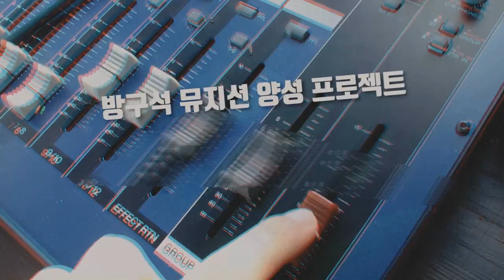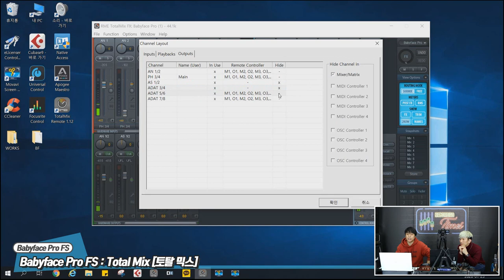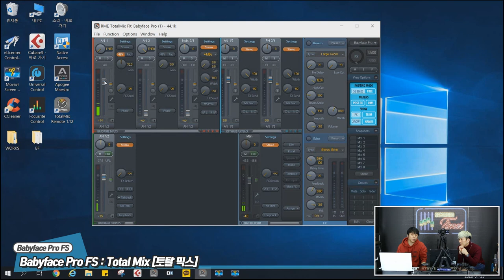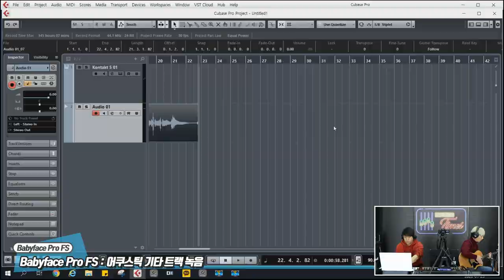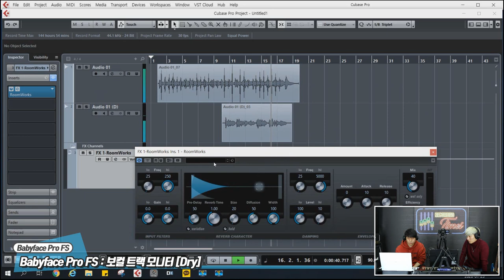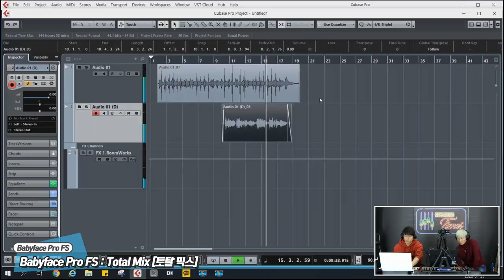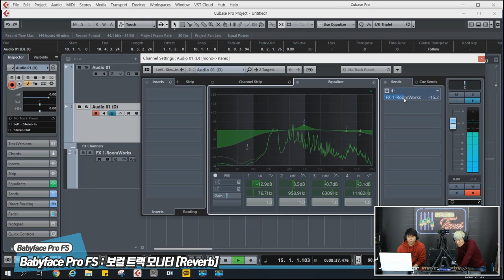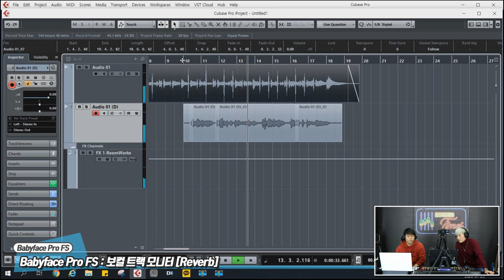RecordingTimes 125회 RME 오디오인터페이스 Babyface Pro FS 2편